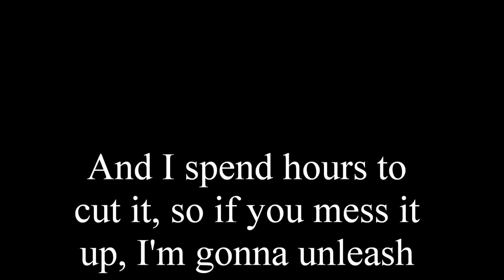Fighting kills Grass!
Just a little video with no point to it lol.